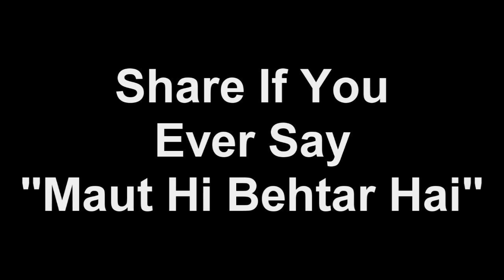THE ANGEL - Comedy Skit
Angel - Comedy Skit

Original Upload Date: 29 August, 2016

Share if you have ever said: "Is zindagi se to maut hi behtar hai"